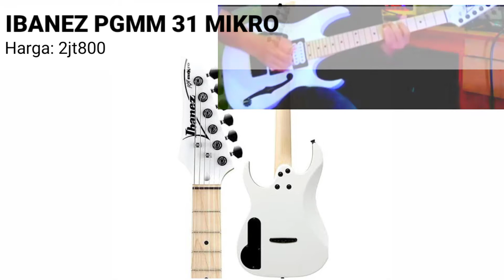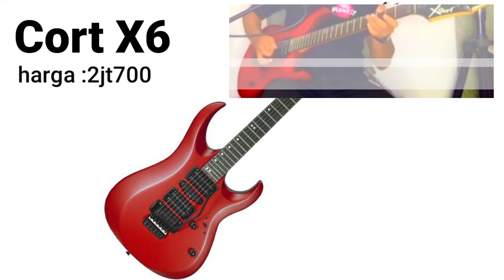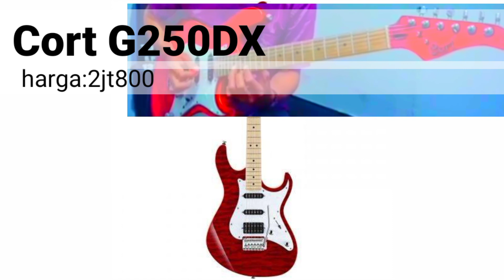10 rekomendasi gitar murah berkualitas 2jutaan elektrik#gitarmurahberkualitas#gitarelektrikmurah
sudah admin kumpulan rekomendasi gitar murah berkualitas 2jutaan semua bagus